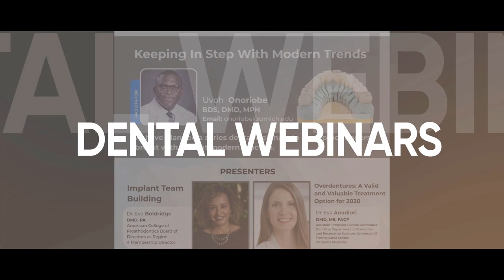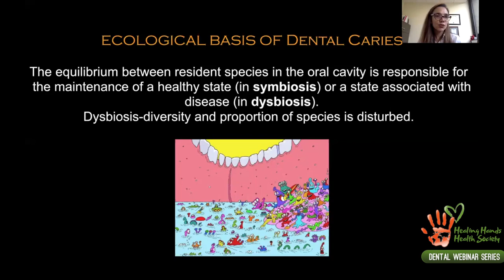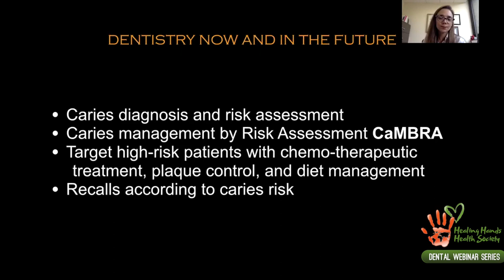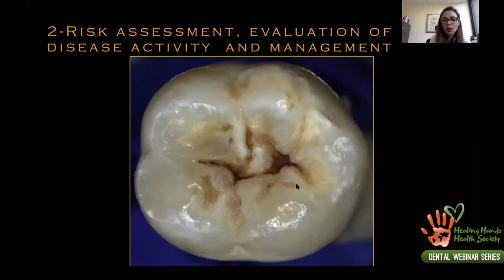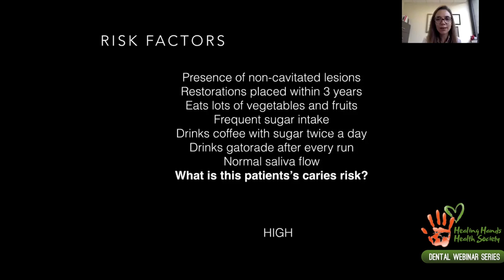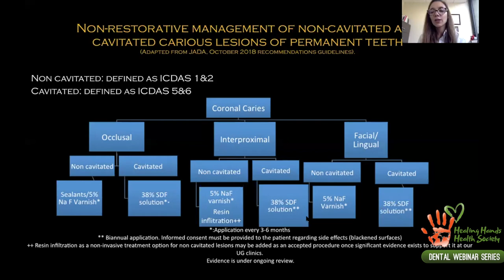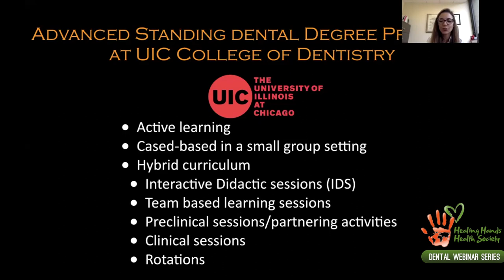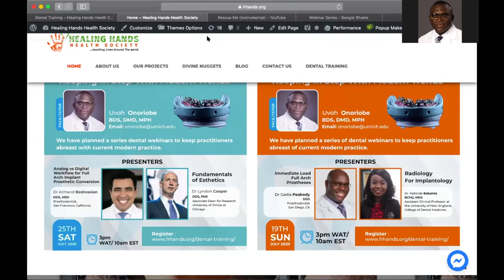Cariology - A Review by Dr Adriana Semprum- Clavier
The series is hosted by Healing Hands Health Society, a group I founded in Nigeria.

Facilitator : Uvoh Onoriobe DMD, MPH